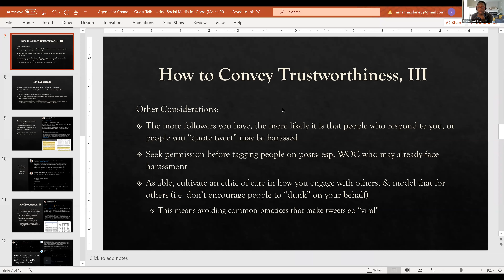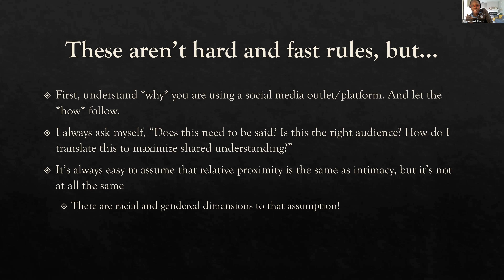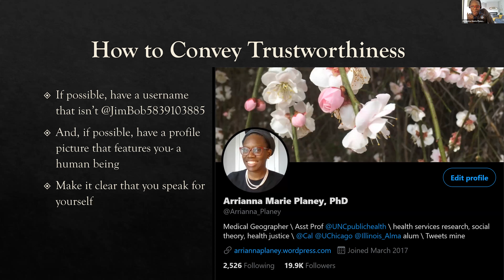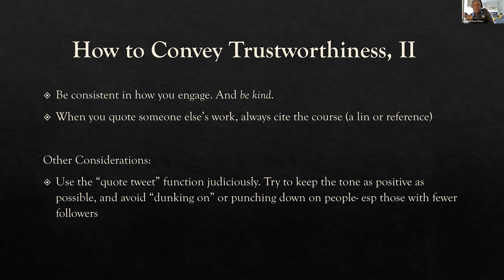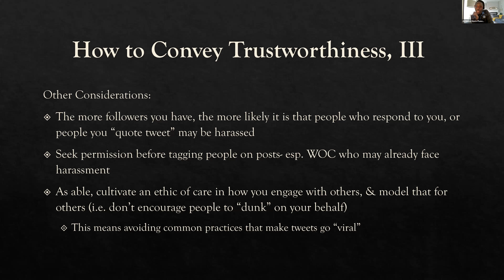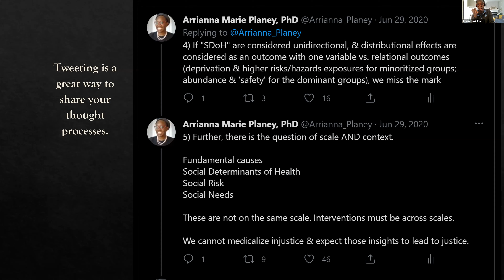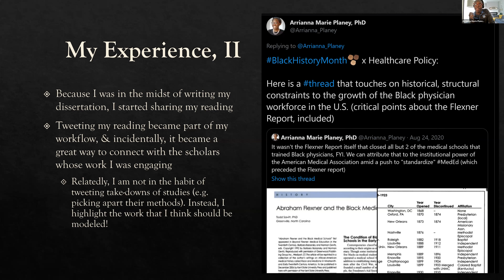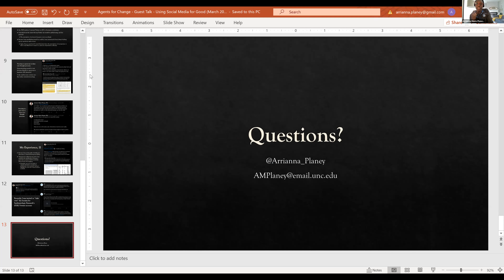Using Social Media for Good: Arrianna Marie Planey, PhD.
In this presentation, Dr. Arrianna Planey discusses how her identity as a disabled Black woman influences her use of social media platforms such at twitter. Dr. Planey also discusses strategies for maximizing use of social media platforms, particularly for early career scientists and scholars.

Arrianna Marie Planey, PhD is an Assistant Professor in the Department of Health Policy and Management in the Gillings School of Global Public Health at UNC Chapel Hill.
She is also a Fellow in the Cecil G. Sheps Center for Health Services Research. She is a health/medical geographer with expertise in measuring and conceptualizing health care access, health and healthcare equity, and spatial epidemiology. Her research and teaching focuses include the application of spatial analytic/statistical/epidemiologic methods to study interactions between health(care) policies, healthcare access and utilization and underlying, population-level health inequities, and identify points of intervention at structural- and system-levels.

Dr. Planey’s ongoing research includes collaborative studies of birth outcomes (preterm birth and low birth weight) among Black immigrants in segregated neighborhoods, spatial mismatch by race and gender among workers in US metro areas, and the disparate effects of rural hospital closures on acute care access. At the core of her research agenda is equity in access and outcomes. Dr. Planey earned her PhD in Geography from the University of Illinois at Urbana Champaign, after earning her Master’s and Bachelor’s degrees at the University of Chicago and the University of California, Berkeley respectively.